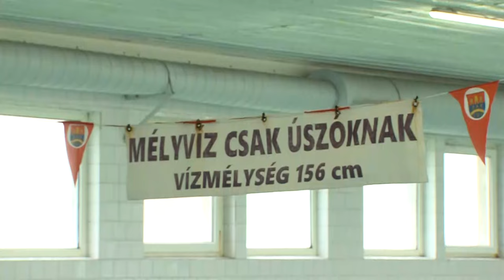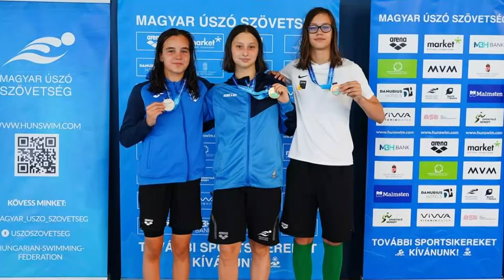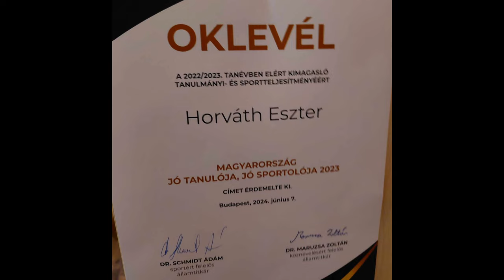Horváth Eszter - aranyérmet szerzett a dombóvári úszó lány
Országos úszó bajnok lett a dombóvári, 13 éves Horváth Eszter. Az aranyérmet  100 méteres hátúszással szerezte meg.  A bajnokság 55. alkalommal került megrendezésre gyermek korcsoportban. A verseny Hódmezővásárhelyen zajlott.